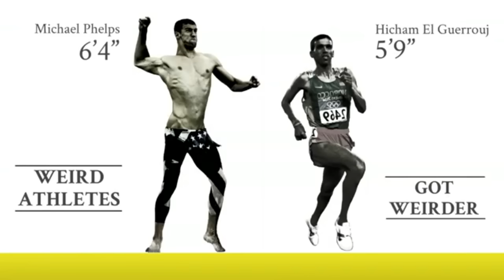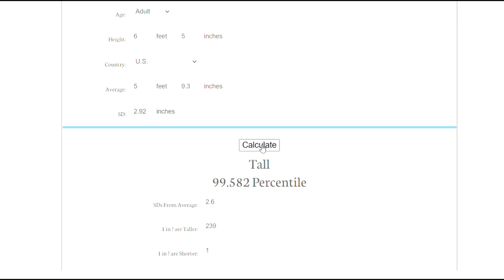How does HEIGHT affect Sprinting Speed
In this video we show an anatomy comparison of elite sprinters of varying heights and examine how height can effect an athlete's speed based on it's impact on their stride length and stride frequency

10:32: Clip removed due to copyright, missing audio should read as follows:

"When we ask why there aren’t more tall sprinters competing today if they have potential for greater stride length and force production, we need to remember how small they are with regards to the total population, and how much more likely they are to compete in a different sport since size and athleticism are such sought after traits in team sports where where the earning potential for turning pro is much higher than in track."